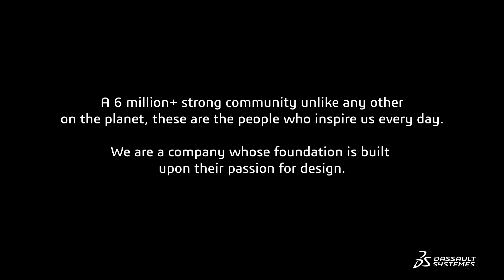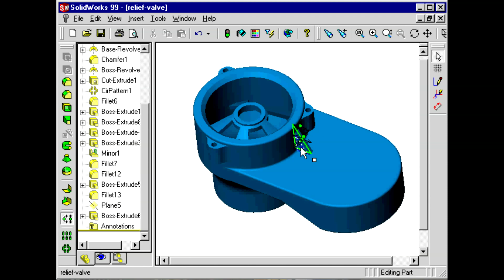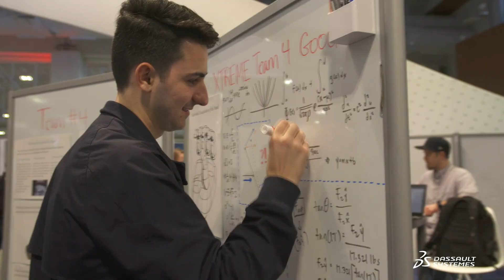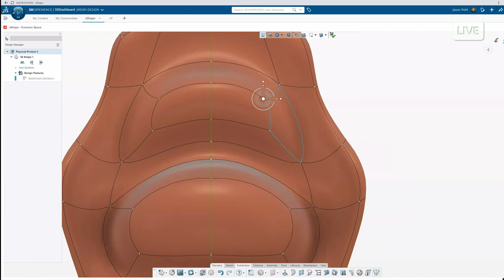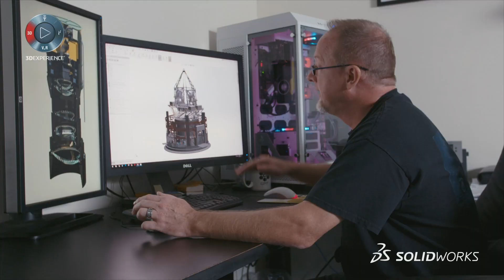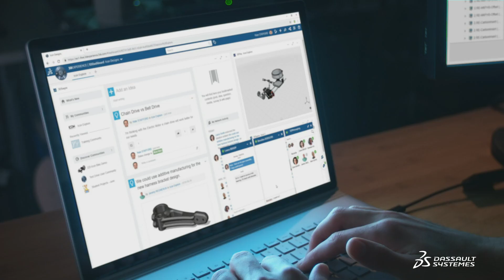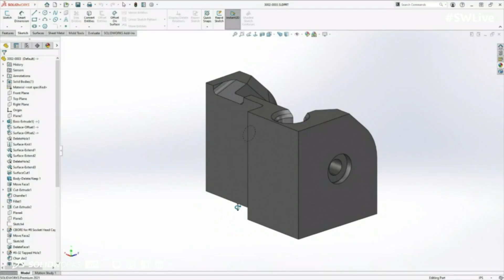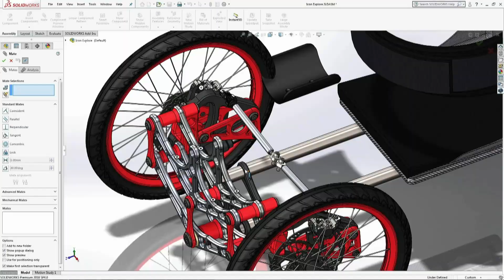Future by Design: Powering the Possible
To create a great product, you need great users. Since day one, the SOLIDWORKS user community has been the biggest influencer in our efforts to put CAD on every engineer’s desktop. From driving user experience and pushing the envelope on new workflows, SOLIDWORKS user feedback drives product definition and development to create better, faster, quicker, and more accessible tools. Ultimately, innovative products created by the community provides the emotional paycheck and the drive for SOLIDWORKS to power the possible.